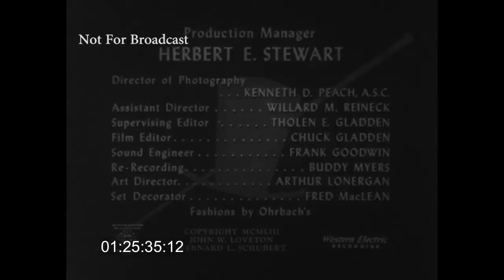Bernard L. Schubert Presentation (1954)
From episode 29 of season 1 to Topper.

Credit to jeffsabu.

Feel free to send me some shows/movies with rare or interesting logos. The only way to send them is to message me on discord a link to a movie/TV show (or you can capture something from a TV station or streaming service and send it to me via Discord).

The content shown in this video is not owned or created by me. This is being uploaded for archival and entertainment purposes only.